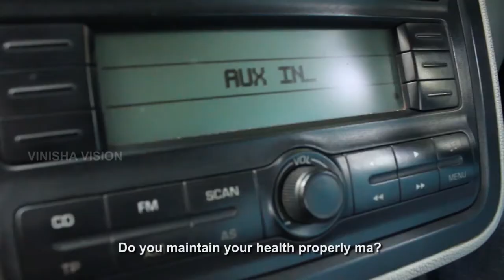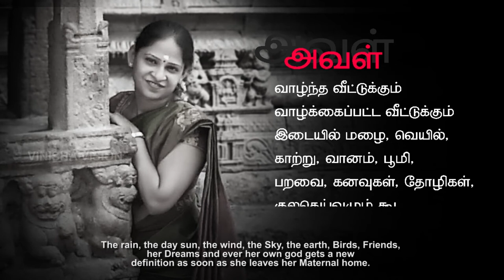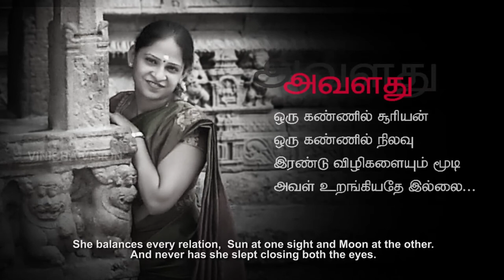மகளிர் தின நல்வாழ்த்துக்கள்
தன் வாழ்நாள் முழுவதும் தன்  அன்பிற்கினியவர்களுக்காக வாழ்பவள் பெண்
உதிரத்தை உயிராக்கி , ரத்தத்தை பாலாக்கி  புது யுகத்தை உருவாக்குபவள் பெண்,
தன் வாழ்க்கையில்  சாதனை நிறைந்த பல சரித்திரத்தை உருவாக்க பிறப்பெடுத்தவள் பெண்!

வீரமங்கைகள் அனைவருக்கும் இனிய மகளிர் தின நல்வாழ்த்துக்கள்!